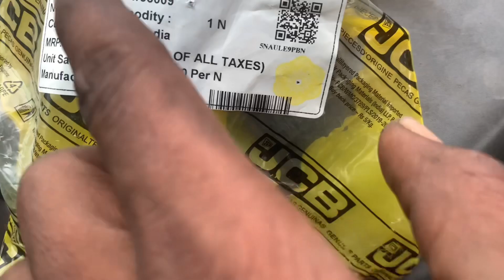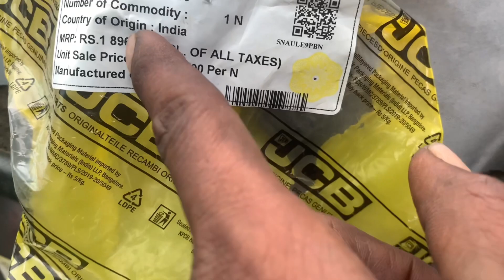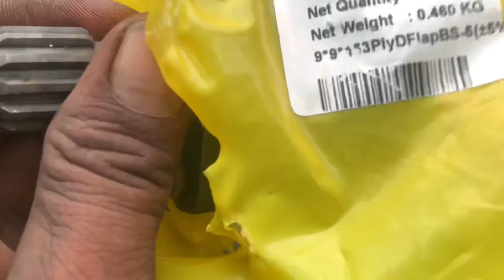jcb steering coupling change || Jcb 3dx में स्टेरिंग कपलिंग कैसे चेंज करें 💯देखें वीडियो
Your Queries--
Jcb steering pump
Jcb steering cylinder seal change
Jcb steering coupling change
Jcb steering pump repair
construction simulator
jcb 30 plus
heavy duty mechanic
Jcb maintenance
heavy duty equipment technician pp
jcb workshop manual
escort jcb
jcb stabilizer repairing
 jcb 3dx transmission repair
 jcb axle fitting
 jcb axle bearing
 jcb top model 2023
mechanic gyaan video
opening jcb transsmission
jcb transmission repair
 jcb gear box fitting
jcb sticker modified
 jcb transmmison